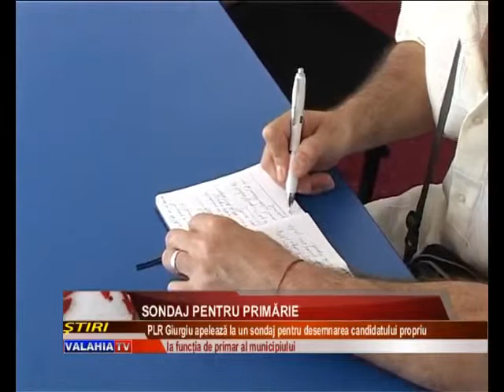Sondaj pentru Primărie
Purtătorul de cuvânt al Partidului Liberal Reformator, Ionel Muscalu, susţine că formaţiunea pe care o reprezintă va stabili prin sondaj numele candidatului la Primăria municipiului. De asemenea, acesta susţine că PLR va avea liste proprii la alegerile locale de anul viitor.